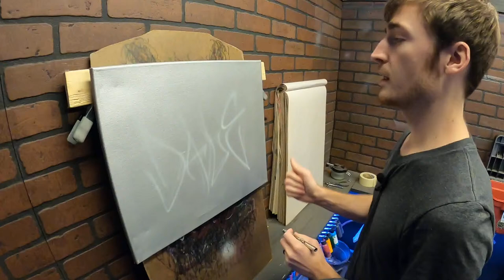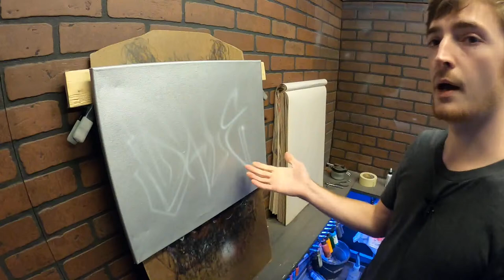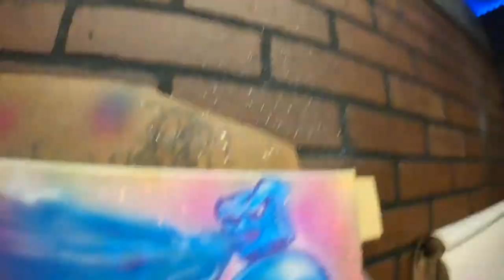Let's Paint! How to Airbrush Graffiti on Canvas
It's me, Dale! I'm painting live, chatting, answering questions, and hopefully knocking out the best graffiti art you've ever done did seen. Join in, get comfy, and let's paint.

🎨 Start Airbrushing Now!